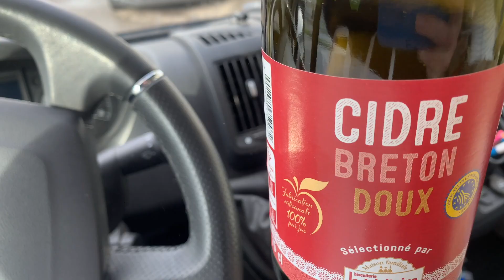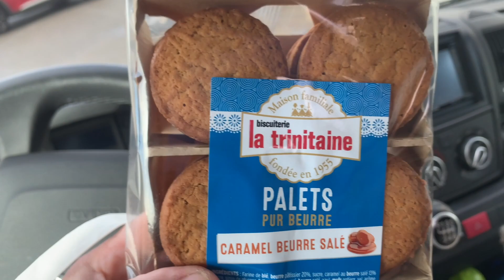Bilan Presqu'ile de Crozon